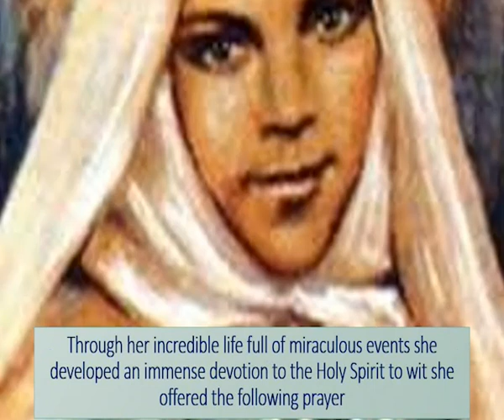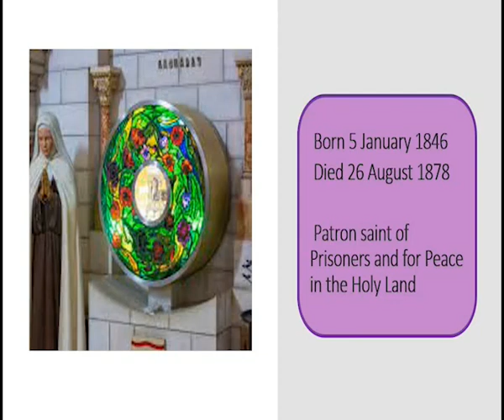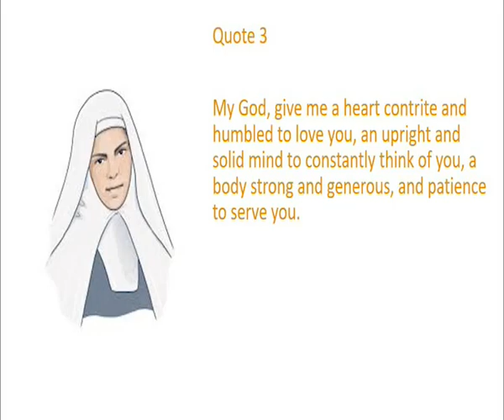Prayer to the Holy Spirit of St Mariam Baourdy of Jesus crucified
Introduction

St Mariam Baourdy  used to refer to herself as the "Little Arab", she was divinely granted such extraordinary gifts including the Stigmata, levitation and ecstasies were she was escorted through Heaven, Hell and Purgatory. Through her incredible life full of miraculous events she developed an immense devotion to the Holy Spirit to wit she offered the following prayer

Prayer

Holy Spirit, inspire me;
Love of God, consume me;
On the true path, lead me;
Mary my mother, look upon me;
With Jesus, bless me;
From all evil, from all illusion,
from all danger, preserve me.

Amen

Conclusion

Interesting facts

St. Miriam Baourdy

Died 26 August 1878

Patron saint of Prisoners and for Peace in the Holy Land

Quote "If you want to seek me, know me, and follow me, then call upon the light, that is, the Holy Spirit who has enlightened my disciples, and who enlightens all those who call upon him.

Truly, truly, truly I say to you: Whoever calls upon the Holy Spirit will seek me and find me, and through him he will find me. Their conscience will be as delicate as the flower of the field, and if they are a father or a mother, peace will be in their family, and peace will be in their heart in this world and in the next; they will not die in darkness, but in peace."

My God, give me a heart contrite and humbled to love you, an upright and solid mind to constantly think of you, a body strong and generous, and patience to serve you.